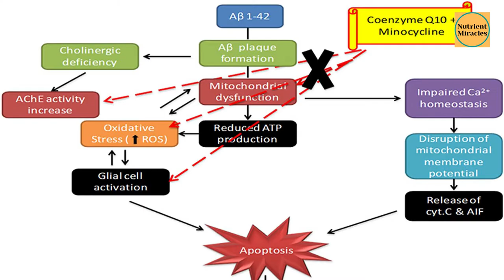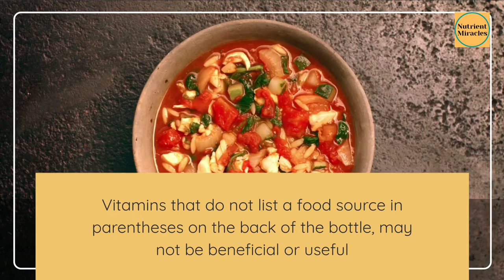What is co q-10 | What is Coenzyme Q10 used for? The Coenzyme Q10 Benefits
CoQ10 | What is Coenzyme Q10 used for?  Coenzyme Q10 benefits.
🫀🫀Garden of Life Vegetarian - Raw CoQ10 🫀🫀 ➜➜➜
🌿🌿 Garden of Life Vegan Certified Organic, Non-GMO, Vegan Vitamins and Nutrients ➜➜➜

Today we answer the question, what is CoQ10, and the Coenzyme Q10 benefits.

Coenzyme Q10 or CoQ10.
CoQ10 is a powerful antioxidant which resides in your mitochondria.
The main function is to help your cells generate energy.

It is naturally produced by your body, yet production tends to decline as we age.
Muscle contraction and all energy functions are powered by ATP, or Adenosine Triphosphate, which is made by CoQ10.

Studies have found the following benefits of Coenzyme q10:

Slows Migraines
Reduce symptoms of statin-induced muscle weakness
Lowers blood pressure
Strengthens your heart
Boosts physical performance and endurance

Although many medical entities have done clinical studies on Coenzyme Q10, there are still pending studies to review in the future.

It is very important to source your dietary supplements. Some nutritionists believe that supplements should be sourced from fruits, vegetables and other sources and claim that vitamins that do not list a food source in parentheses on the back of the bottle, may not be beneficial or useful.

Synthetic or Food-Derived Vitamin C—Are They Equally Bioavailable? - PMC (nih.gov)